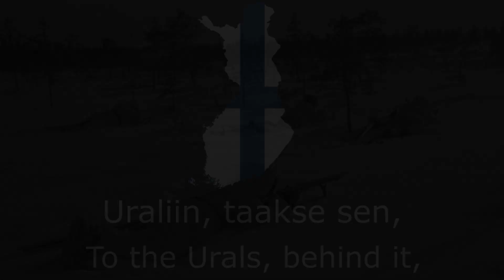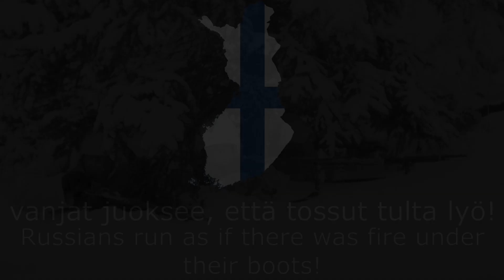"Uraliin" - Finland War song